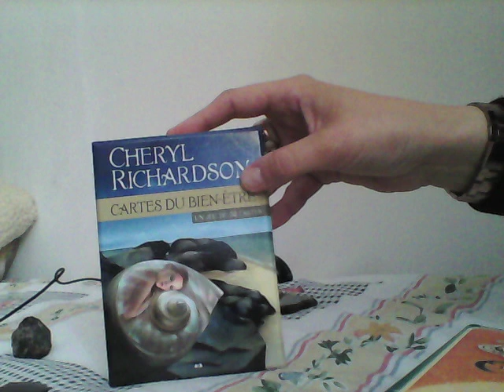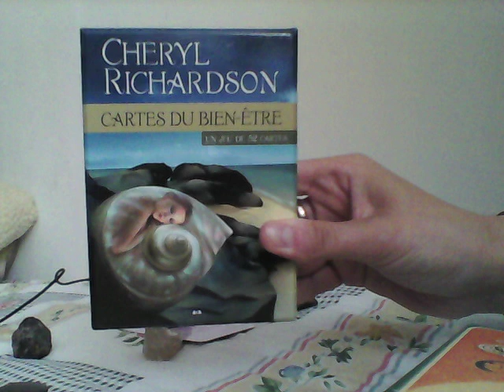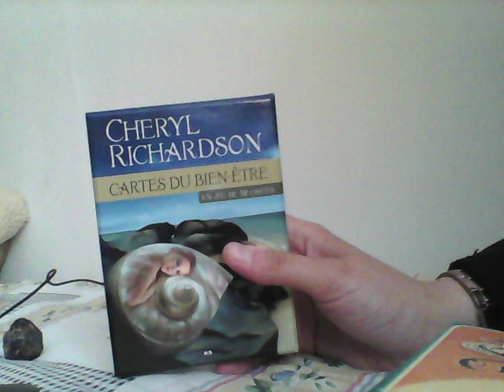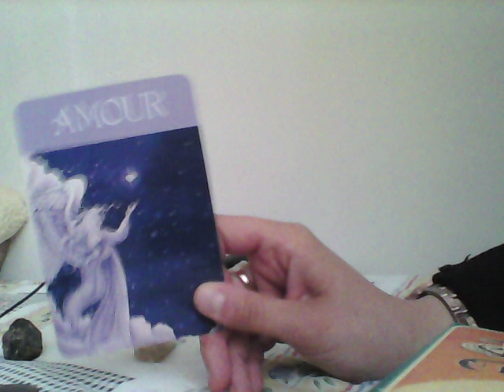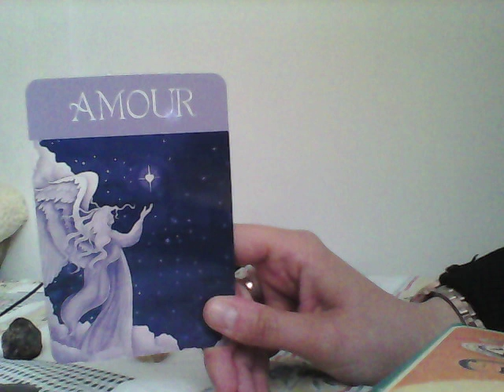102 Energies Jour Lundi 29mai 2017 Intuitive Reading Oracle 29 May 2017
Et bienvenue pour la lecture intuitive des énergies du jour, le lundi 29 mai 2017.
Qu’est ce que l’Univers désire que nous sachions, que nous travaillions, que nous ressentions  aujourd’hui ?
Ressentons et trouvons.
Cette semaine, j’utilise  Les cartes du Bien Etre de Cheryl Richardson et illustré par différents auteurs.
Je rappelle que ce tirage intuitif est généraliste et ne peut donc pas « parler, toucher » certaines personnes, c’est tout à fait normal.                                     .
Vous pouvez également me retrouver sur ma page FB La sérénité de l’instant.

And welcome for intuitive reading for the energies of the day, Monday 29 of May 2017.
What does the Universe want us to know, how we work, how we feel today?
Let's look and find.
This week, I use  The Self Care Cards by Cheryl Richardson (english and french version) and illustrated by different artists.
I recall that this intuitive drawing is generalist and therefore can not "talk, touch" certain people, it is quite normal.           .